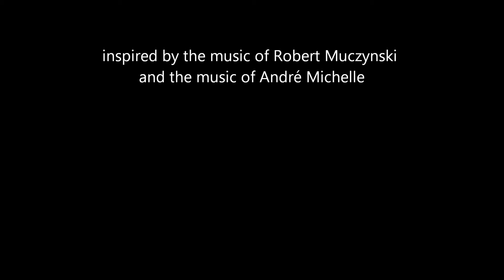thaw --RealNebulae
RealNebulae are dronealpha and modearn